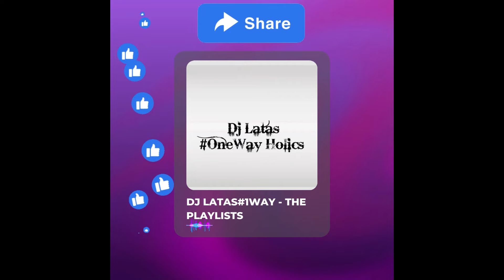ISLEY BROTHERS - BETWEEN THE SHEETS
@DEJLATAS1WAY 9TH SONG FEATURED IN THE 9TH OLD TIMES ALWAYS DID IT VOLUME, RNB MIXTAPE FROM VOL.3 - OLD TIMES ALWAYS DID IT, "I VALUE YOU."